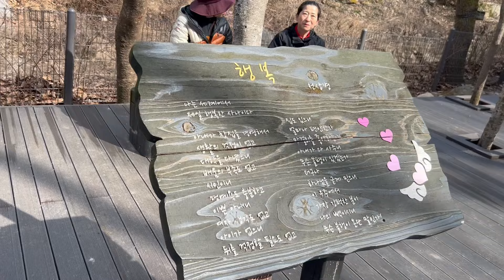수락산(水落山) 빼어날 수 즐거울 락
오늘은 봄을 튀어내기 위해 준비중인 수락산을 찾았습니다. 서울의 뒷산이라고는 믿어지지 않을 아름답고 정갈한 수락산의 즐거움을 함께 감상해보세요. 수락산역을 시작으로 먹자골목을 지나 천상병 시인을 기리는 문학공원을 시작으로 귀임봉 능선을 거쳐 노원골 갈림길, 도솔봉, 치마바위, 코끼리바위, 철모바위, 정상으로 이어지는 길고 긴 산행을 했답니다. 많이 힘들었냐구요? 네 힘들었습니다. 하지만 저희의 예상보다 긴 산행길에 대한 힘듦이었구요, 준비를 잘 해서 가신다면 그리 힘들지 않을 수도 있답니다.
초급자보다는 중급자 이상의 등산객에 맞는 코스, 깔끔한 등산로와 수려한 바위와 소나무가 어울어져 있는 수락산 산행을 즐겨보세요.